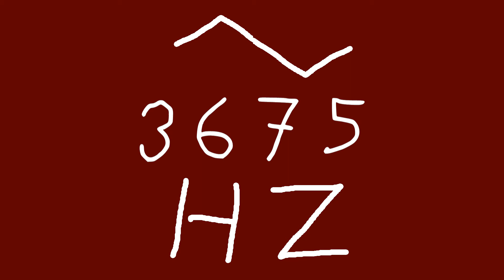3675 hz triangle